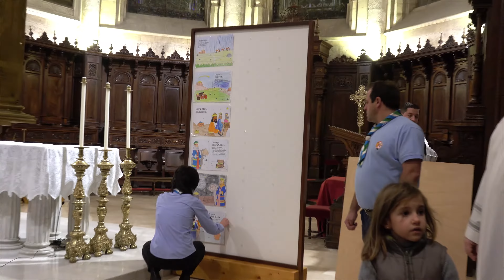Los Reyes Magos visitan la Catedral de Albacete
La visita de los Reyes Magos de Oriente a nuestra querida Catedral de Albacete, ha supuesto para muchos niños y niñas una oportunidad para conocerlos de cerca y darles las cartas donde pedían sus regalos. Magnífica la presentación que hizo la locutora de esRadio de Albacete, María García. Enhorabuena al Obispo de Albacete por su magnífica intervención. Y al párroco, sacerdotes y personal de voluntarios  que participaron en este evento muchas gracias.